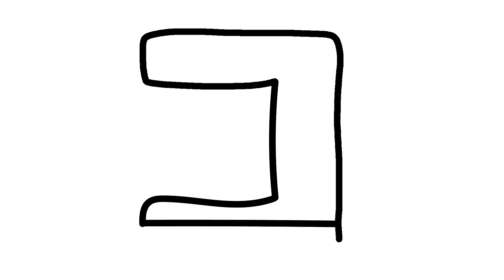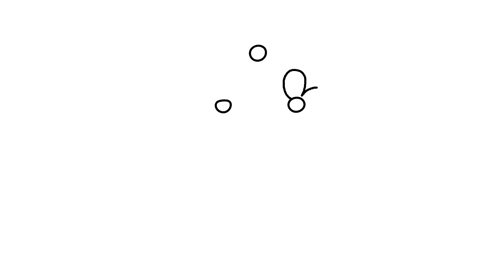Jouet À Colorier Pour Enfants - Comment Dessiner Des Cupcakes - Couleurs Pour Enfants